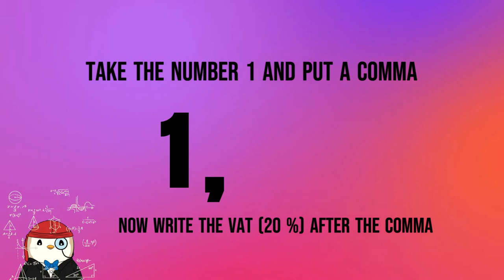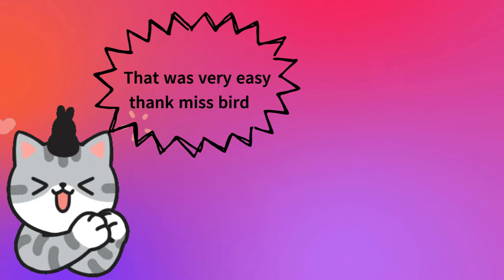How to Remove Vat from Final Price and Calculate the Net Price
Easy type formula to find the Price without VAT.  If I have the gross price and need to find the net price in this video there is an easy Trick to have always a VAT Calculator wile using a simple calculator to make a division.
How to calculate any finals salle price without VAT
and How is VAT calculated and removed with a simple division